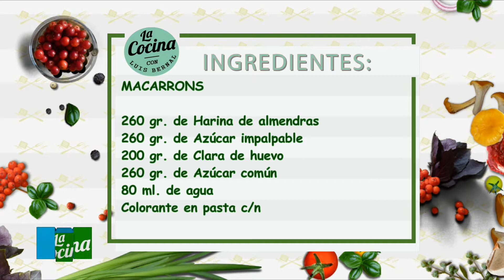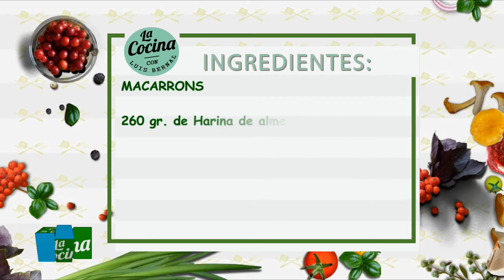LA COCINA CON LUIS BERNAL (1) - 13/06/18